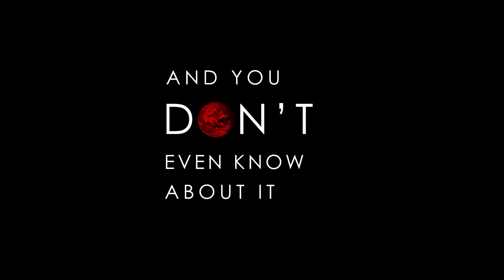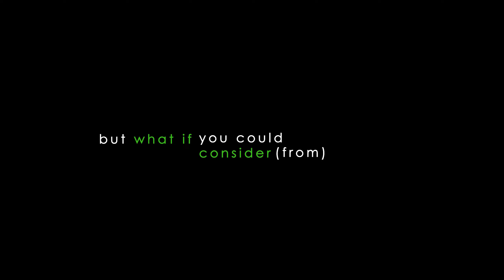Your shoes are killing the planet | Mini Documentary | Shoestain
From Fashion to Destruction: The Untold Story of Your Beloved Shoes 👠 Join the Shoestain Movement ! | Register for our game changing web extension